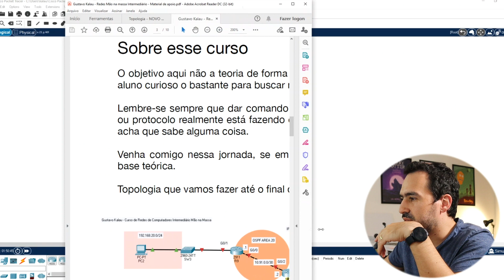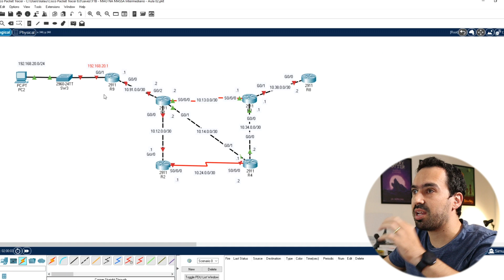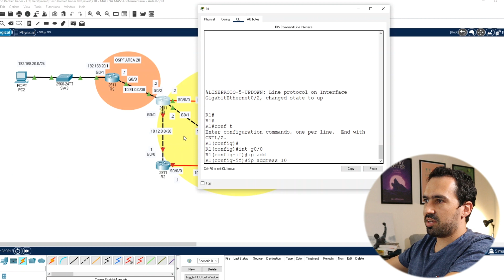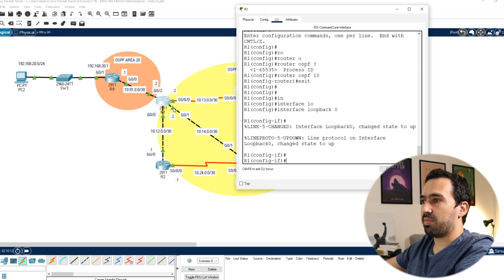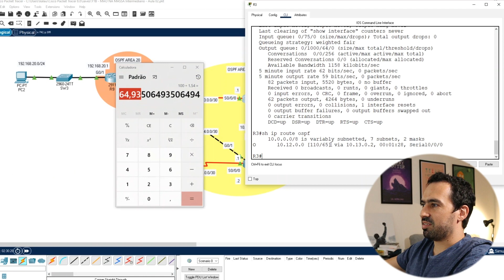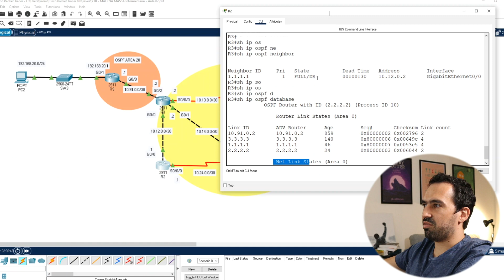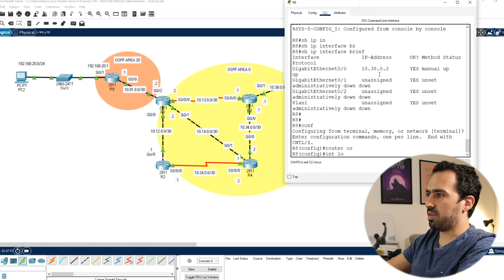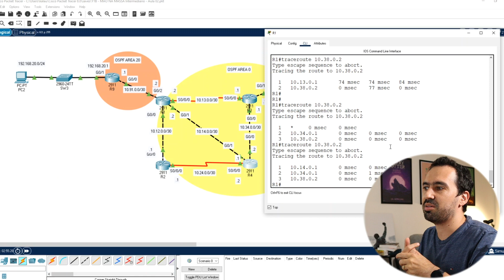Aula 02 - Curso de Redes de Computadores Mão na Massa - INTERMEDIÁRIO - OSPF - Parte 1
Olá pessoas, nessa aula falarei e também irei configurar um pouco de OSPF, borá lá!

RiscoZero:

O treinamento CCNA ou CCNP (ENCOR) em que devolvo o dinheiro em caso de reprovação no exame .

Treinamento simples: R$690,00
Treinamento com garantia RiscoZero (devolvo o dinheiro se não passar no exame): R$990,00

Pode ser parcelado em até 10x sem juros, via PayPal ou Pagseguro

O acesso é vitalício.

Inscrições abertas em 20/03.